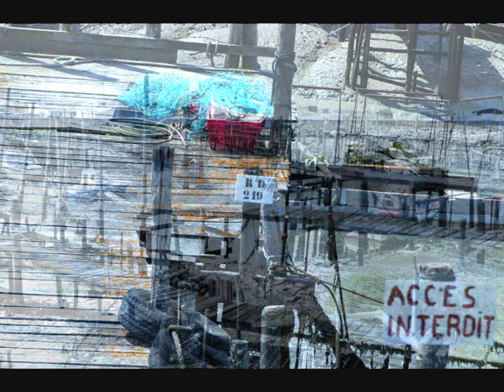Nina Robin :Les ports de l'Atlantique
Chanson française de Serge Lama et Yves Gilbert -1975 -
Pianiste : Jacky Le Poittevin
Images : Benoit Ausanger (Le port du Bec -Beauvoir sur mer -85 )